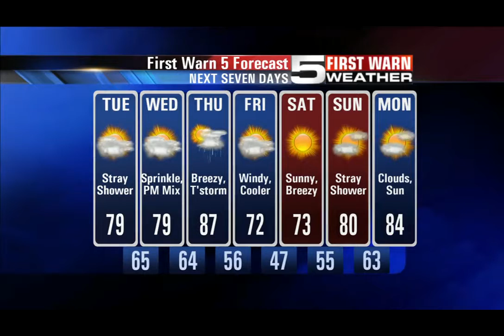KRGV CHANNEL 5 NEWS Update - Feb. 21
Homeland Security Secretary to Meet with Local and State Law Enforcement Officials - Prison Guards Confess to Helping Zeta Members - Trio Caught in Edcouch Raid to Face Judge